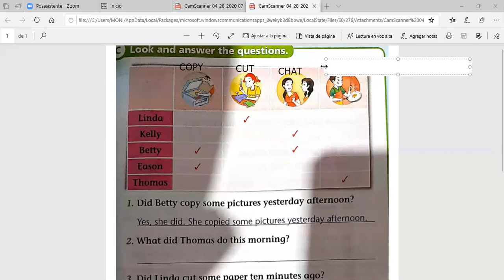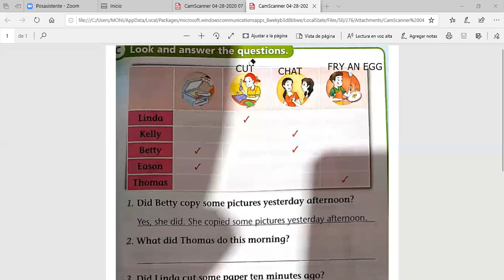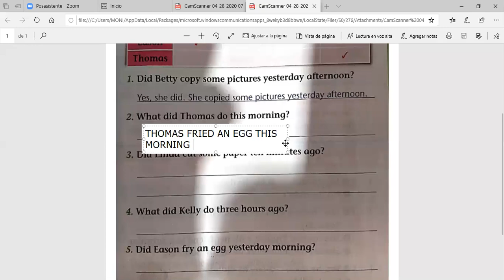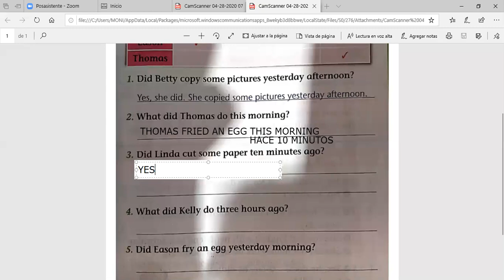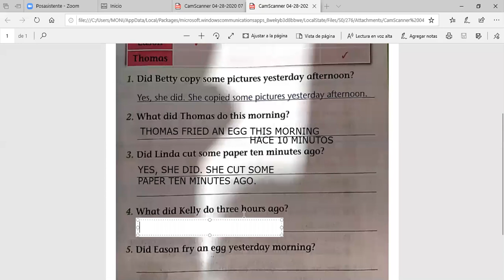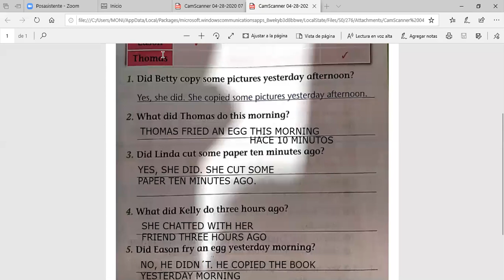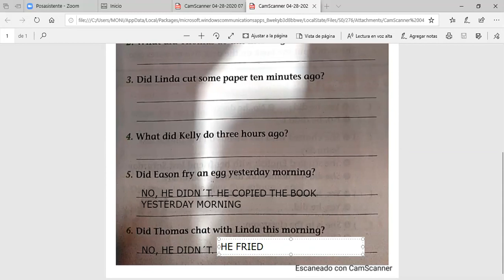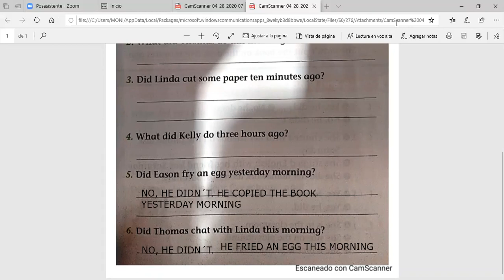7º EGB A - ENGLISH - class ( april 28)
7º EGB A - ENGLISH - class ( april 28)